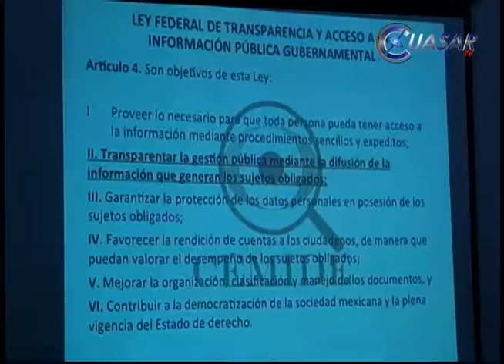A Fausto se le hizo bolas el engrudo y colapso las finanzas afirman ciudadanos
Según el Centro Michoacano de Evaluación CEMIDE al gobierno de Fausto Vallejo s ele hizo bolas el engrudo y dejaron en incumplimiento compromisos bancarios por lo que colapsaron las finanzas de Michoacán…